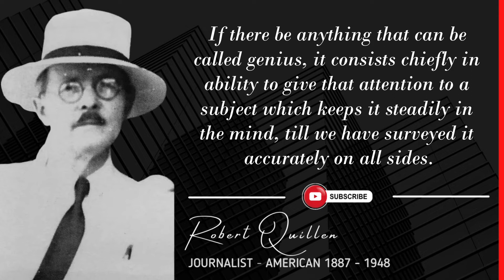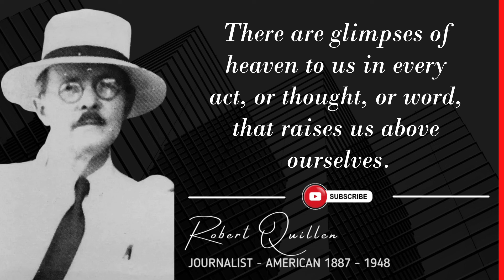Robert Quillen - Acting is not being emotional, but being able to express emotion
Quotes by Robert Quillen - Acting is not being emotional, but being able to express emotion.

Verni Robert Quillen was an American journalist and humorist who for more than a quarter century was "one of the leading purveyors of country nostalgia" from her home in Fountain Inn, South Carolina. In 2012, his office and library were listed on the National Register of Historic Places.

We hope you enjoyed this Wise Life Quotes of Robert Quillen, a lot of work has been put into it.